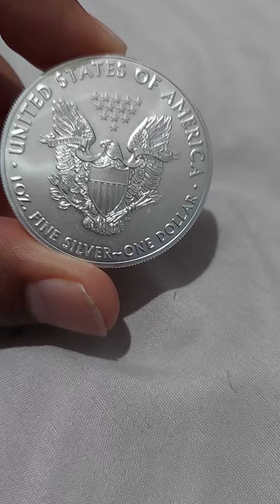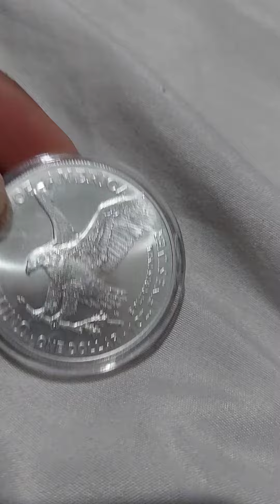NEW AMERICAN SILVER EAGLE 2021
Beautiful coin, good job. Make sure you keep buying physical silver and gold.